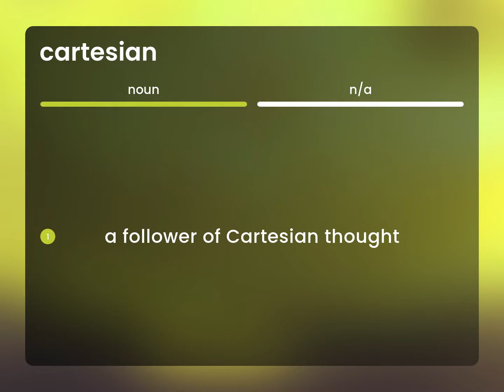Cartesian — what is CARTESIAN definition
What does CARTESIAN mean?

Susan Miller (2023, June 5.) What is Cartesian meaning?